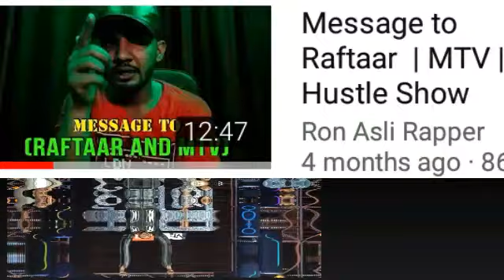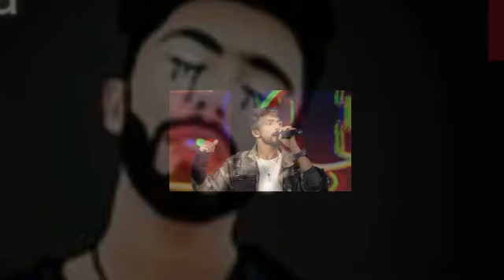Mtv hustle honest review | कौन था असली hustler? | king, RCR, EPR, shloka, mg bella, raftaar, nucleya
hustl mtv, rcr, episode, song (537)

performance
king
full (251)

rap (243)

show (236)

bella (212)

void (204)

shloka (197)

video (162)

all (160)

kings (152)

epr (148)

audition (129)

episodes (127)

new (123)

finale (111)

hai (111)

agsy (104)

mc (101)

rocco (100)

zee (87)

lyrics (85)

heam (84)

grand (80)

m (79)

dil (78)

of (72)

winner (71)

best (71)

2 (70)

songs (68)

final (67)

rapper (65)

mushkil (63)

status (59)

latest (57)

1 (53)

last (52)

ae (51)

on (49)

mzee (48)

ep (48)

name (47)

3 (46)

today (45)

underground (44)

auditions (44)

diss (43)

ka (42)

bekhayali (42)

top (42)

judges (41)

contestants (41)

vs (41)

live (39)

download (39)

first (37)

bihar (36)

story (35)

kumar (34)

zack (34)

feminism (33)

papa (33)

yesterday (32)

week (32)

love (30)

pagal (30)

5 (29)

raftaar (29)

15 (28)

2019 (27)

mera (26)

gumshuda (26)

singh (26)

voot (24)

with (24)

himanshu (24)

naezy (24)

akshay (23)

12 (32)

human (24)

ke (23)

and (23)

we (22)

ho (22)

go (22)

tu (22)

nede (22)

o (21)

shetty (21)

janani (21)

gold (20)

dad (20)

digger (20)

lala (20)

7 (20)

4 (20)

deepak (20)

suit (19)
salim (19)
mere (18)

nahi (18)

usool (18)

in (18)

13 (17)

august (18)

fake (17)

gravity (17)

jiya (17)

girl (17)

pal (17)

boy (16)

re (16)

gaurav (16)

arpan (16)

moment (16)

semi (16)

reaction (16)

maa (16)

sara (16)

pahad (15)

battle (15)

raja (15)

6 (15)

india (15)

lakshya (15)

god (15)

se (15)

my (15)

nick (15)

aaja (14)

the (14)

solo (14)

this (14)

guest (14)

11 (14)

ye (14)

to (14)

promo (13)

piya (13)

season (13)

star (13)

date (13)

kaun (13)

by (13)

raga (13)

neeru (13)

official (12)

garda (12)

father (12)

iyer (12)

jbl (12)

uttarakhand (12)

oh (11)

katil (11)

sad (11)

safar (11)

me (11)

10 (11)

mahaul (11)

chogada (11)

channel (11)

8 (11)

feminist (11)

island (11)

main (11)

joshi (11)

hemant (10)

mani (10)

jani (10)

saa (10)

nucleya (10)

lamborghini (10)

freestyle (10)

seedhe (10)

haar (10)

darbhanga (10)

lahore (10)

9 (10)

judge (10)

badshah (9)

entry (9)

mai (9)

kon (9)

cast (9)

shlok (9)

hindi (9)

yeh (9)

kumari (9)

angry (9)

finalist (9)

mz (9)

uda (8)

maine (8)

elimination (9)

viral (8)

bihari (8)

assamese (8)

nikita (8)

psycho (8)

meri (8)

warrior (8)

insaaf (8)

track (8)

interview (8)

ma (8)

har (8)

list (8)

kaise (8)

16 (8)

saki (8)

mein (8)

breakup (8)

mahol (7)

jaani (7)

mp3 (7)

omg (7)

paglo (7)

pita (7)

host (7)

chup (7)

sloka (7)

army (7)

theme (7)

real (7)

asgy (7)

dehradun (7)

daya (7)

upcoming (7)

tere (6)

aye (6)

firak (7)

do (6)

motivational (6)

it (6)

like (6)

unplugged (6)

face (6)

title (6)

ladka (6)

bin (6)

mat (6)

woman (6)

biography (6)

his (6)

daud (6)

bhag (6)

hop (6)

rohit (6)

october (6)

female (6)

september (6)

culture (6)

hip (6)

playlist (6)

tv (6)

true (6)

cypher (6)

move (6)

ad (6)

ride (6)

off (6)

shekhar (6)

14 (6)

prize (6)

karda (6)

reply (5)

up (5)

a (5)

duet (5)

fejo (5)

day
controversy
chap
leaked
bhojpuri
divine
sharma
tenu
update
anchor
tracks
program
jack
lady
performer
aurat
tum
easy
dhyani
mankoti
raps
round
bhi
welcome
him
stage
hua
number
kareena
kaha
badnaam
aaye
brodha
original
crc
watch
R
yo
champion
jali
comedy
online
jaswant
pseudo
participants
Clips
beta
ishq
lifestyle
rona
rep
Adiacot
life
chal
hits
vote
heart
authority
jiyo
trailer
jukebox
telling
independence
sanam
dholida
hot
hit
maula
insaf
zara
1st
high